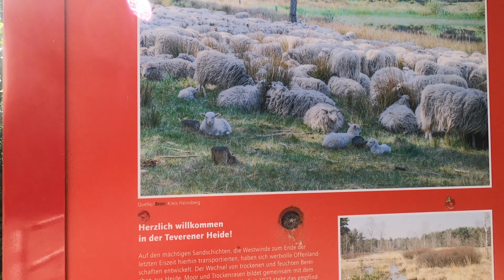4K - Tevener Heide Heiderundweg Lila 6KM Start Scherpenseel - Fantastische Natur Cinematisch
Kommen Sie mit auf Entdeckungstour durch die Teverener Heide. Sehr schöne Wanderwege führen durch das abwechslungsreiche Landschaftsmosaik mit Heide, Moor, Wäldern und Seen. Das ganz spezielle Lebensräume für eine vielfältige Tier- und Pflanzenwelt bietet.